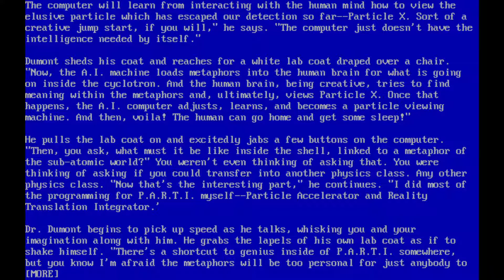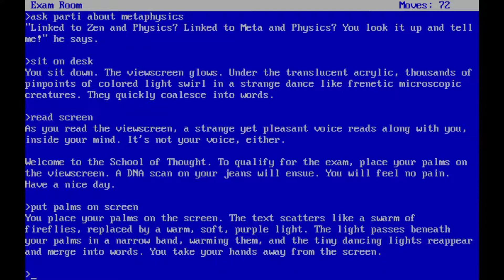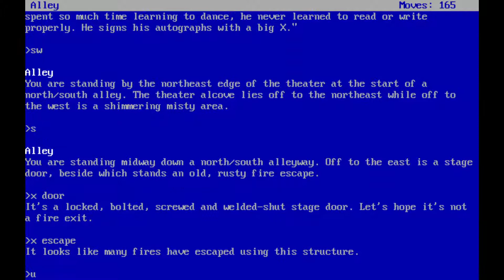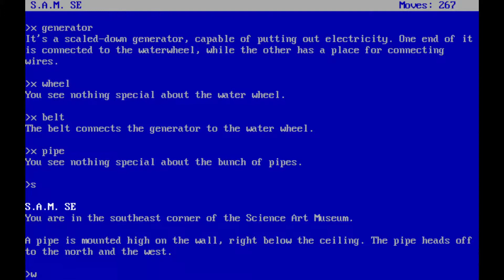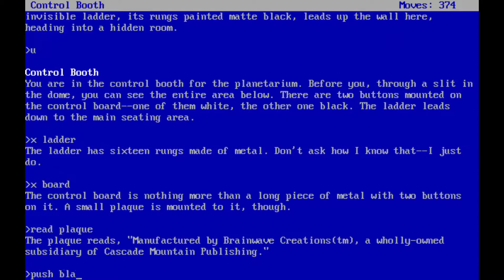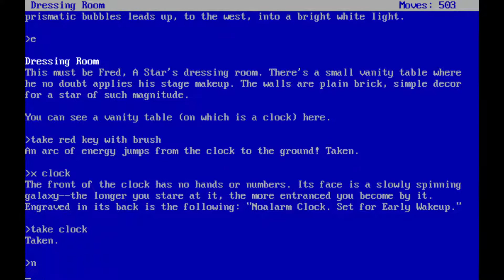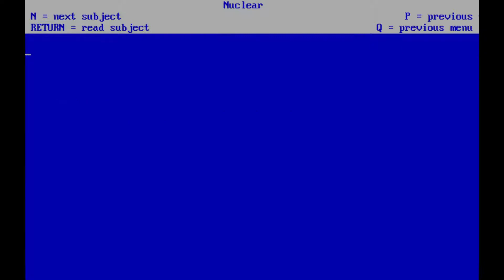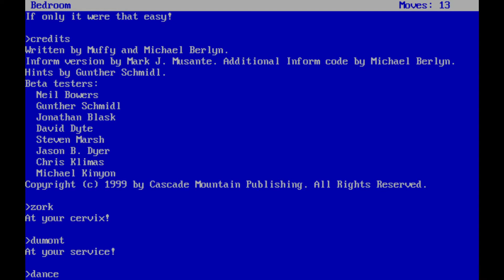Dr. Dumont's Wild P.A.R.T.I. (DOS) Playthrough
Played on DOSBox